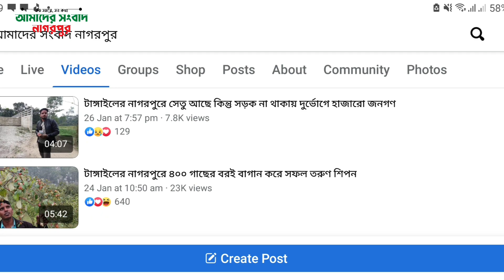টাঙ্গাইলের নাগরপুরে সেতুর এপ্রোচ সড়ক নির্মাণ করে অনন্য নজির স্থাপন করেছে | Nagarpur Tangail News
আমাদের প্রতিবেদন প্রকাশের পর কান্দাপাচুরিয়া সেতুর এপ্রোচ সড়ক নির্মাণ করে অনন্য নজির স্থাপন করেছে সংশ্লিষ্ট ঠিকাদার। এখন সহজেই সেতু ব্যবহার করছে স্থানীয় এলাকাবাসী।

১৪ ফেব্রুয়ারি, ২০২২ ইং